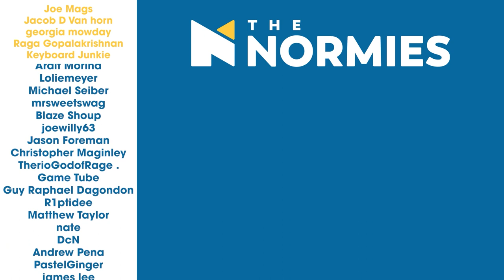Andor - 1x8 Narkina 5 - Group Reaction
Cassian's six year sentence starts and he has to face some harsh realities of the prison system in Season 1 Episode 8 of Andor! The Normies review and discuss after the reaction!